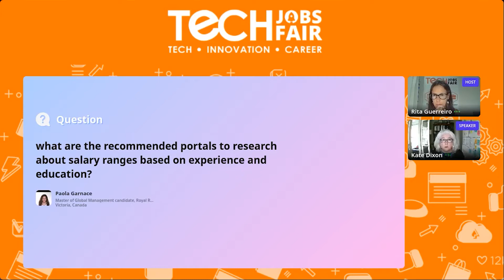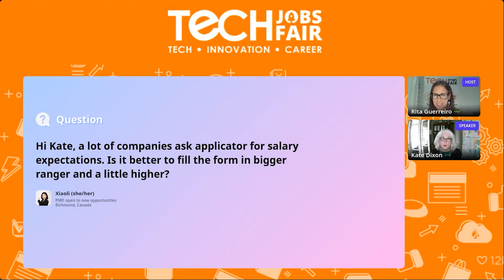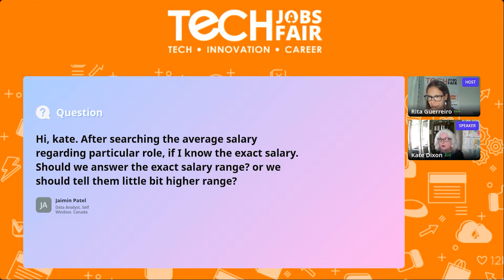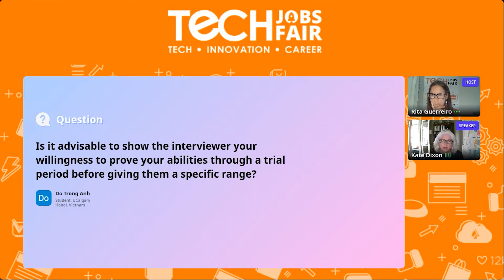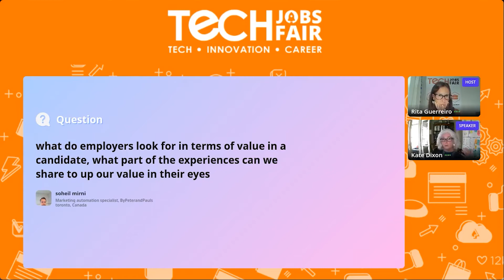Pay Up! Unlocking Insider Secrets of Salary Negotiation. ~ Kate Dixon at TJF21 Canada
Session on Pay Up! Unlocking Insider Secrets of Salary Negotiation by Kate Dixon, Salary Negotiation Coach | Leadership Development Coach

Kate Dixon, author of Pay UP! Unlocking Insider Secrets of Salary Negotiation, is the Principal and Founder of Dixon Consulting, a leadership development and total rewards consultancy that specializes in salary negotiation coaching, compensation solutions, as well as workshops and teambuilding for organizations of all sizes, from startups to Fortune 100 companies.

Kate’s passion is helping diverse leaders around the world accelerate their results to become more successful and more fulfilled.

Kate has spent the past 25 years working for and consulting with leaders in for-profit companies including Nike, Intel, American Express, Mercari, and Kaiser Permanente, as well as non-profits like The Learning Policy Institute, One Community Health, DePaul Industries, Period, and the Nike Community Impact Fund.

She’s a certified coach, sits on the Forbes Coaches Council, and has been a certified compensation professional for over 20 years.

Kate speaks for groups and gives podcast interviews on topics including salary negotiations, discovering your principles, authentic leadership, time management, leadership coaching, life planning, and gratitude.

Kate provides advice about leadership, pay, culture, and organizations to subscribers at katedixon.org.